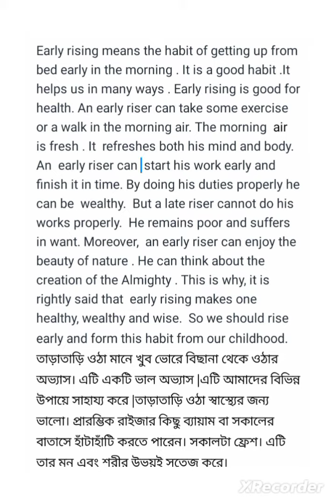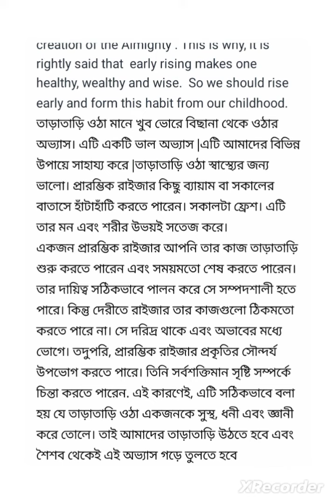Early Rising Paragraph || Early Rising paragraph for VI _ VII_VIII_ IX_X_XI_XII